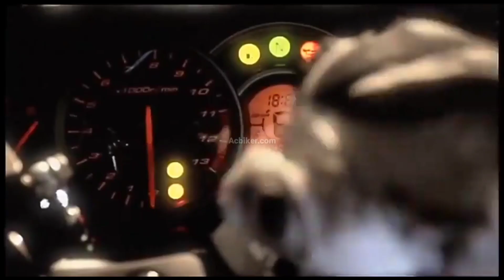New 2021 Suzuki Hayabusa First look reveled Soon Launching alert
UPI : sourav966@kotak

 Credits :  official

More queries :
𝗙𝘂𝗹𝗹 𝘀𝗽𝗲𝗰𝗶𝗳𝗶𝗰𝗮𝘁𝗶𝗼𝗻𝘀

Acbiker.
Regards.